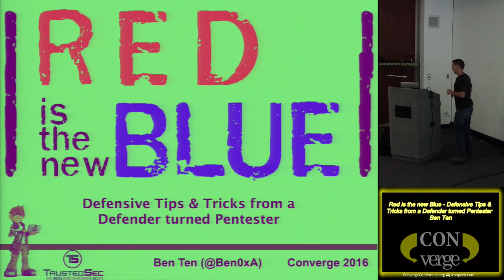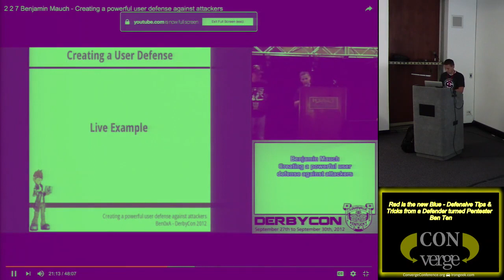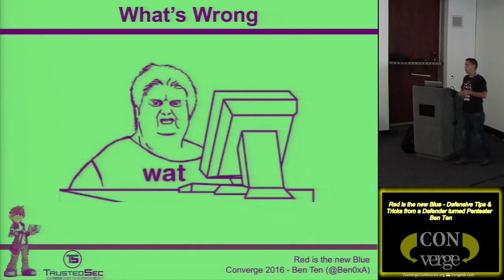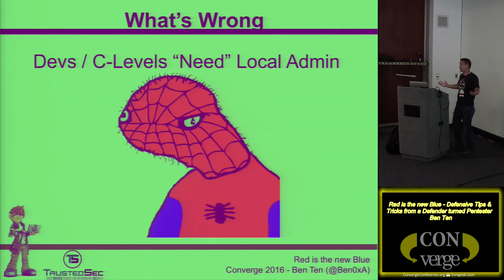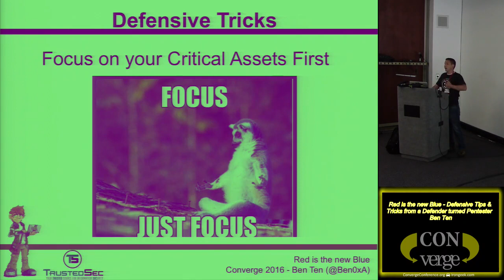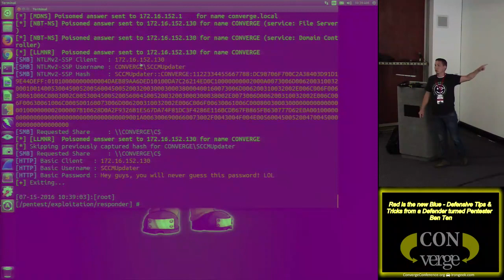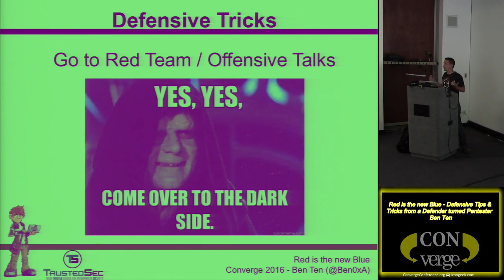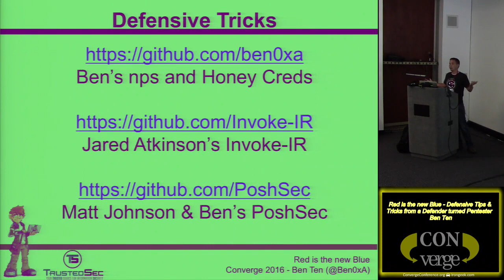global01 Red is the new Blue Defensive Tips Tricks from a Defender turned Pentester Ben Ten